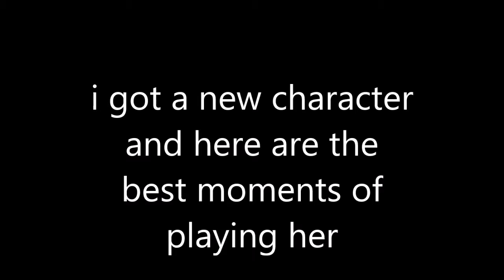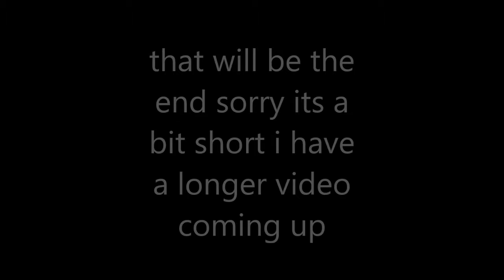What do i think of Glad?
I'm playing a new character named gladiator

Crashjt101